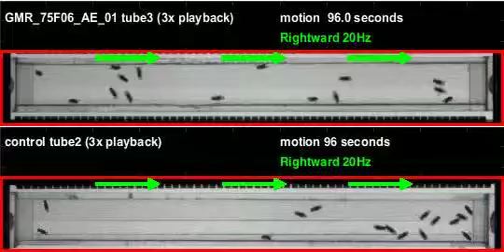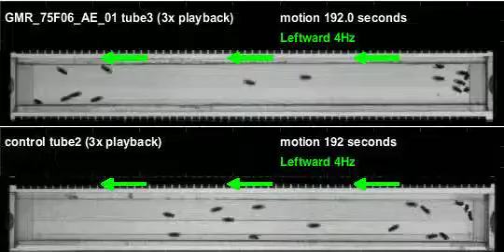GMR_75F06_AE_01_shi_Athena_20110608T152311 motion (seq3)